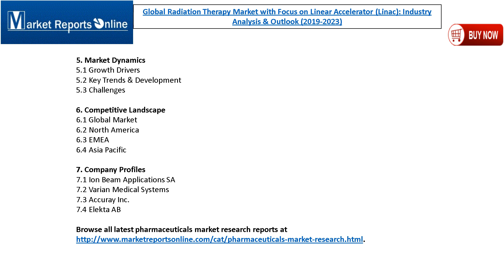Global Radiation Therapy Market with Focus on Linear Accelerator (Linac) Analysis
The global radiotherapy market is segmented into three main categories; external beam therapy, internal beam therapy and others. Further, the external beam is classified into three different segments, namely; LINAC, proton beam therapy and compact advanced radiation therapy. Approximately 60 percent of all cancer cases involve some form of radiation therapy, and recent technological advancements by linear accelerator manufacturers allow for exceptional accuracy and safety in treating tumors, and limiting effects on the adjacent normal tissue. Order a copy of Global Radiation Therapy Market Report 2019